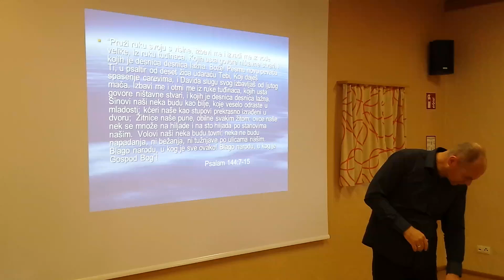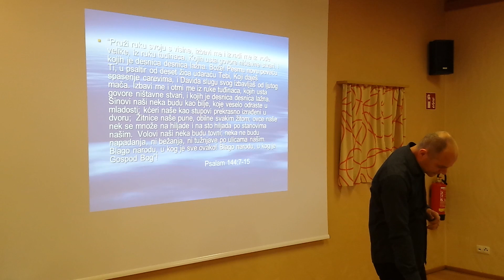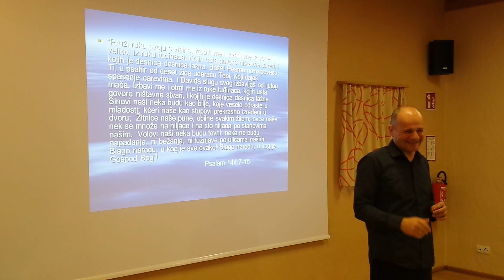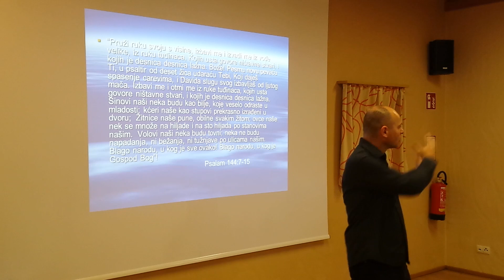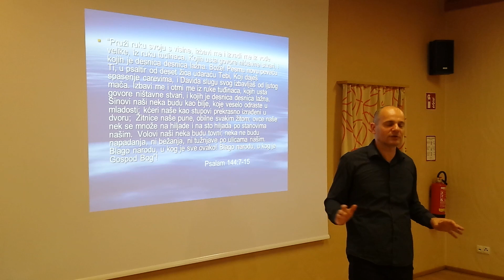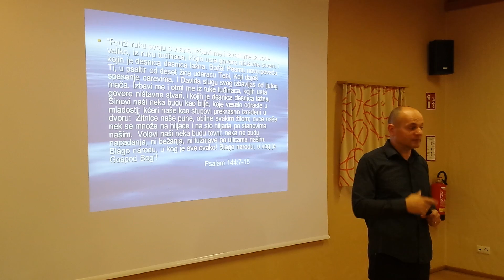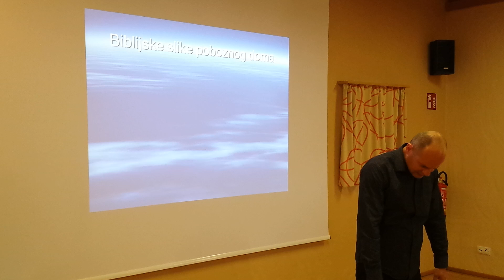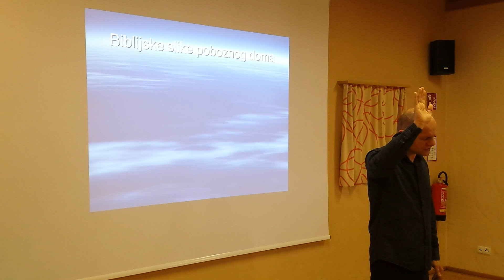H-E-C Nebojsa Savic Psalm 144:7-15 Petak ujutru 06.05.2016. deo treci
Nebojsa Savic "Bozji plan za porodicu"  Psalm 144:7-15 Petak ujutru 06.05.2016. deo treci